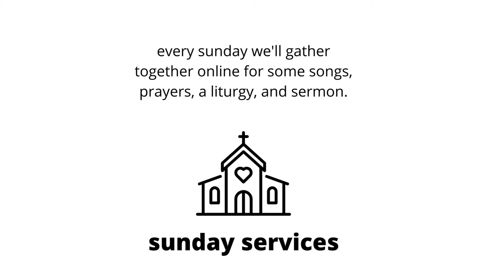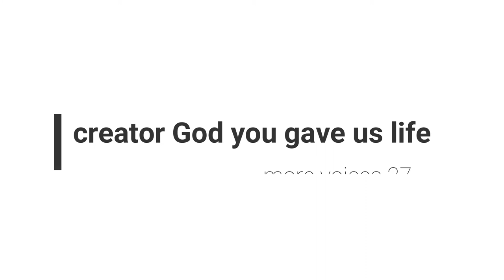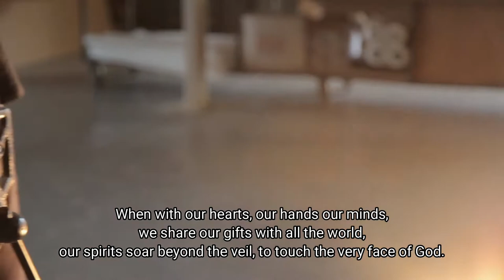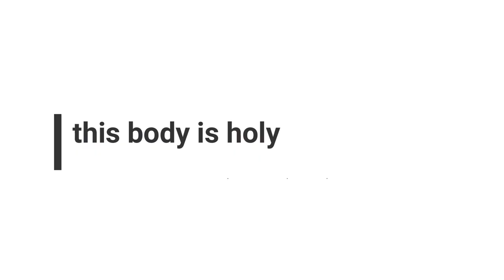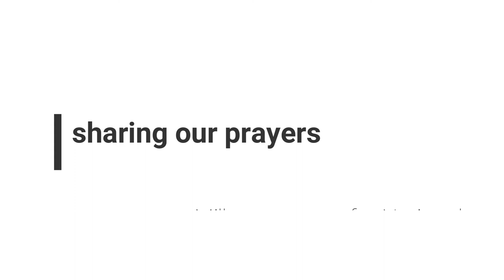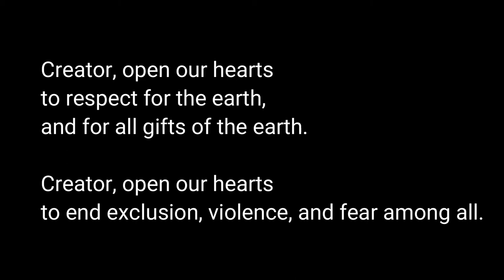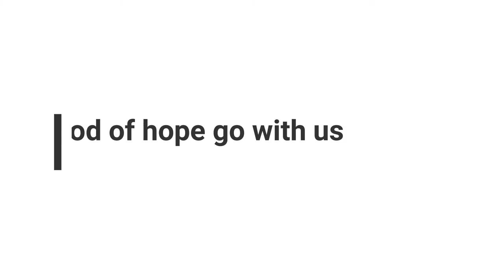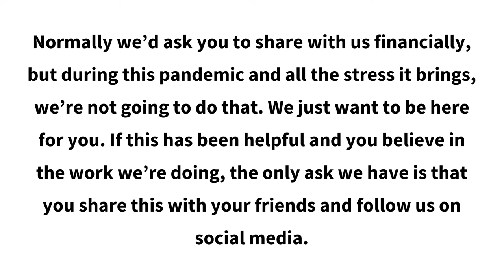Virtual Church June 28 2020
Welcome back to another virtual service with RDLUC. On Sunday, June 28 at 10:30am, we will connect with God, each other, and ourselves through music, prayer, spiritual practices, and talking about lamps, lifeboats, ladders, and lucys.

Instagram and Twitter: @reddeerlakeuc